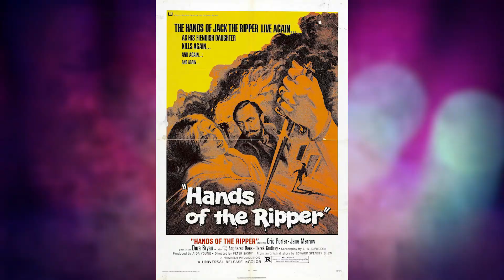Every Horror Movie Coming to Netflix, Hulu, Shudder, and Amazon in September...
Sponsoring/Becoming a Member directly supports the channel for as low as $2 per month!

United States